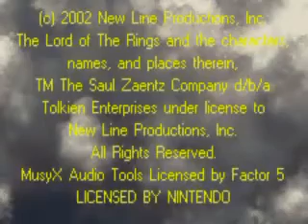GBA ► Lord of the Rings, The - The Two Towers